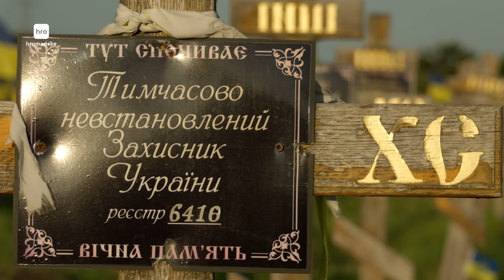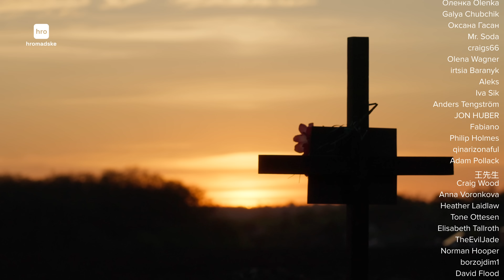«Біля кожного загиблого воїна — 10-20 чоловік плаче», — отець Василь Колодій / hromadske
«Що я хочу сказати: помітно по них, що вони — родичі загиблих воїнів? — питає нас тихенько отець Василь. —  Ви б бачили їх спочатку, які вони були. Дуже печальні. А зараз вони вже живі. І це радує. Вони тішаться, усміхаються, вони радіють. Це дуже важливо. Це багато чого вартує».
За дерев'яними різьбленими дверима ховається доволі велика церква. Кілька десятків парафіян моляться разом зі священником. На перший погляд — звичайна служба. Та всіх цих людей обʼєднує те, що вони втратили на війні рідних. Упродовж 10 років родичі загиблих збираються тут кожної останньої суботи місяця.
Після служби отець Василь знімає рясу і йде до людей.
«Я так тішуся, що ви прийшли. Якби міг, всіх отак нараз би обняв», — каже щиро і таки починає обіймати по одному. Як жити з втратою близької людини? Дивіться у матеріалі hromadske

Матеріал створений за підтримки «Медіамережі»